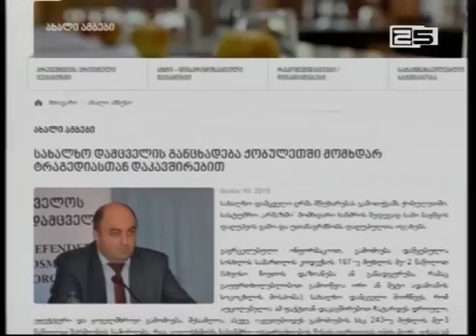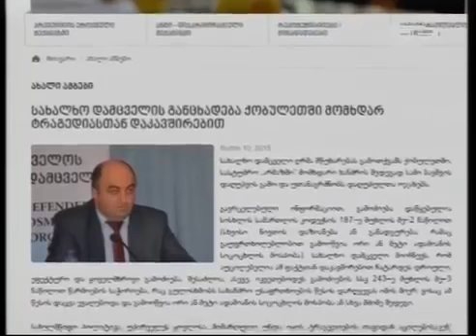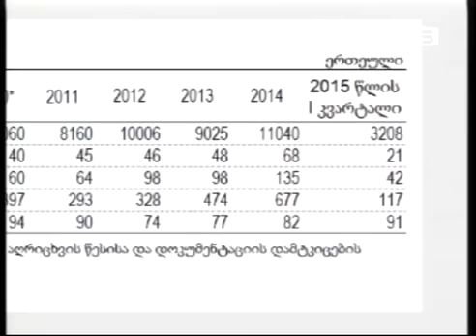ქობულეთის ტრაგედიის მეორე დღე მუნიციპალიტეტის გამგეობა სასტუმროების მონიტორინგს გეგმავს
ავტორები: სულხან მესხიძე, ვაჟა კეშელავა, მირიან ურუშაძე |
ქობულეთში სასტუმროების უსაფრთხოების ზომების კონტროლს მუნიციპალიტეტის ზედამხედველობის სამსახური ბოლო რამდენიმე წელია არ ახორცილებს. მიზეზს უწყებაში 2007 წელს შესაბამისი დადგენილების გაუქმებას უკავშირებენ, რომელიც ობიექტებში უსაფრთხოების სტანდარტებს განსაზღვრავდა. გამგებელის ინფორმაციით, დღეისათვის ქობულეთის არცერთ სასტუმროში უსაფრთხოების ნორმები სათანადოდ დაცული არ არის.

უსაფრთხოების ნორმების გადამოწმება ქობულეთის რამდენიმე სასტუმროში ვცადეთ, თუმცა ობიექტების მფლობელებმა ამის უფლება არ მოგვცეს.

„სამწუხარო ფაქტები კიდევ ერთხელ შეგვახსენებს ყველას, თუ როგორი მნიშვნელოვანია ქვეყანაში სახანძრო უსაფრთხოების სისტემის სათანადო ფუნქციონირება“ -ქობულეთის ტრაგედიას სახალხო დამცველის ოფისი სპეციალური განცხადებით გამოეხმაურა.

შემთხვევის ადგილზე დღეს ის პოლილიციელები იმყოფებოდნენ, რომლებმაც გავრცელებული ინფორმაციით, გამთენიისას ალმოდებული შენობა შენიშნეს. სამართალდამცავები იხსენებენ, რომ ხანძრის მასშტაბურობიდან გამომდინარე გარდაცვლილი მოცეკვავეების ნომერთან მისვლა შეუძლებელი გახდა.

ქობულეთში აღმაშენებლის 358 ნომერში მომხდარი ტრაგედიის გამომწვევი მიზეზების რამდენიმე ვერსია არსებობს. ოფიციალურ მიზეზებს კი გამოძიება ამ დრომდე არკვევს.

„საქსტატის“ინფორმაციით, გასული წლეს ხანძრის 11 040 შემთხვევა დაფიქსირდა, ხოლო 2015 პირველი კვარტალში ეს ციფრი უკვე 3 208 შეადგენს. სტატისტიკის თანახმად, 2014 წელს ხანძარს 68 - ადამიანი ემსხვერპლა. 2015 წლის პირველი სამი თვის მონაცემებით, დაღუპულთა რაოდენობა 21 -ია.